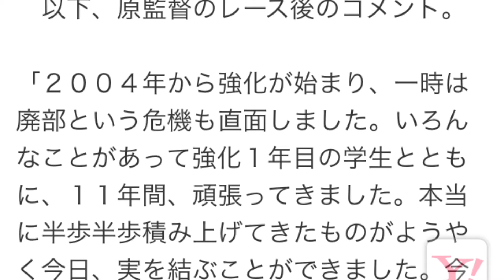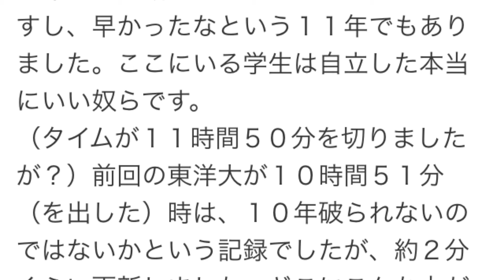初Ｖの青学大・原監督 一時は廃部危機も直面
月収36万円以上の­不労収入を獲得することは本当に可能なのか？
初Ｖの青学大・原監督「一時は廃部危機も直面」＝箱根駅伝
　第９１回東京箱根間往復大学駅伝競走（箱根駅伝）の復路が３日、箱根・芦ノ湖から東京・大手町の読売新聞社前までの５区間１０９．６キロで行われ、青山学院大が１０時間４９分２７秒で史上１６校目となる初優勝を飾った。

　２００４年の原晋監督が就任して以来、着実に力をつけてきた青山学院大だが、初優勝までの道のりは順風満帆ではなかった。
　レース後、就任１１年目の指揮官は「一時は廃部という危機も直面しました」と明かした。しかし、今大会で、１２年の８８回大会に東洋大が出した１０時間５１分３６秒を上回る大記録を打ち立ての栄冠に「本当に半歩半歩積み上げてきたものがようやく今日、実を結ぶことができました」と晴れやかな笑顔を見せていた。

　以下、原監督のレース後のコメント。

「２００４年から強化が始まり、一時は廃部という危機も直面しました。いろんなことがあって強化１年目の学生とともに、１１年間、頑張ってきました。本当に半歩半歩積み上げてきたものがようやく今日、実を結ぶことができました。今日の学生たちには本当に感謝しています。
　歴史は１１年なんですが、２０年、３０年という歳月が流れたような気がしますし、早かったなという１１年でもありました。ここにいる学生は自立した本当にいい奴らです。
（タイムが１１時間５０分を切りましたが？）前回の東洋大が１０時間５１分（を出した）時は、１０年破られないのではないかという記録でしたが、約２分くらい更新しました。どこにこんな力があるのだろうかなと。現場で見ていますが、「この子たち、本当に力があったんだな」と。ありがとうと言いたいですね」
引用元 スポーツナビ